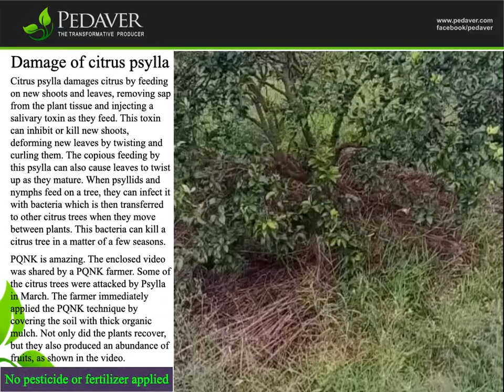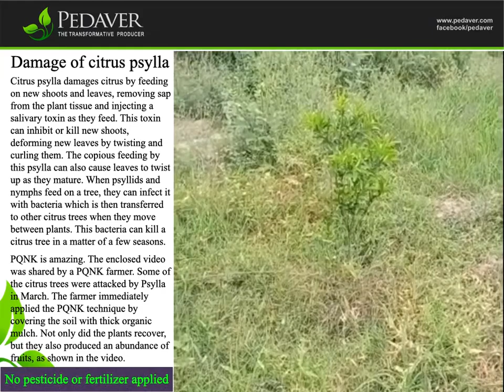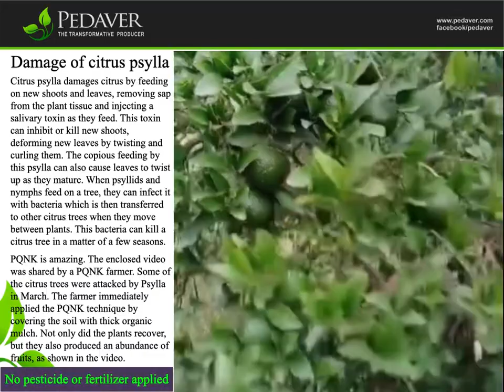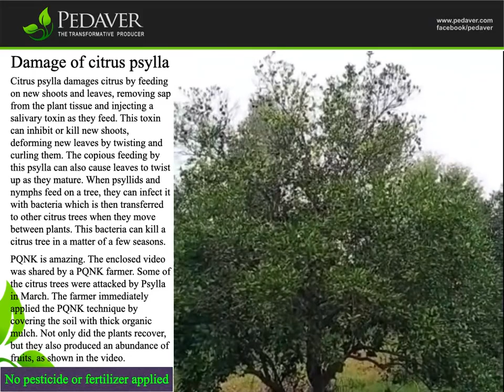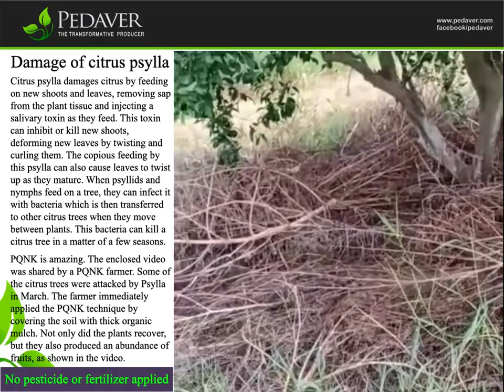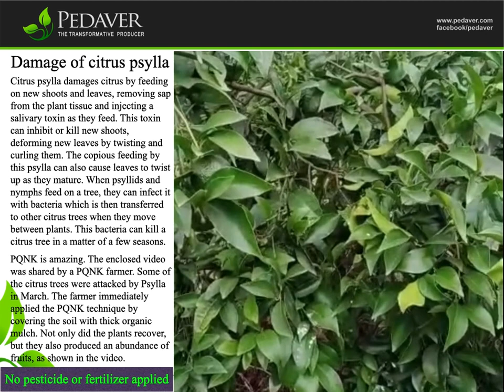Damage of citrus psylla.